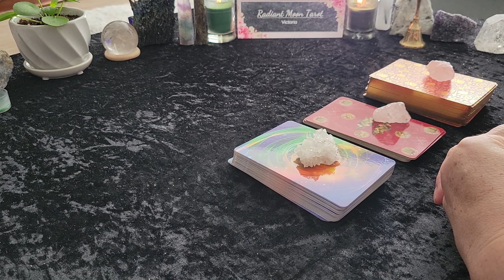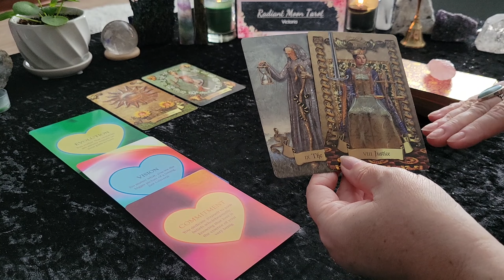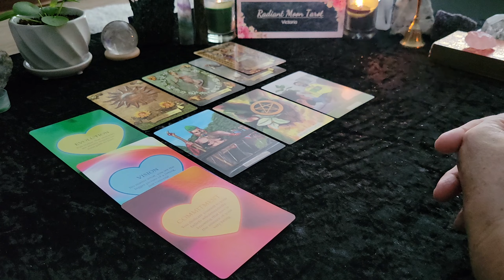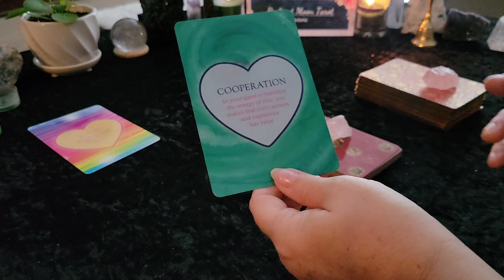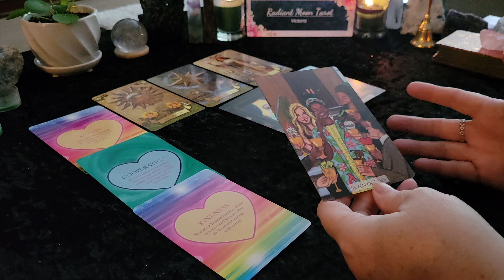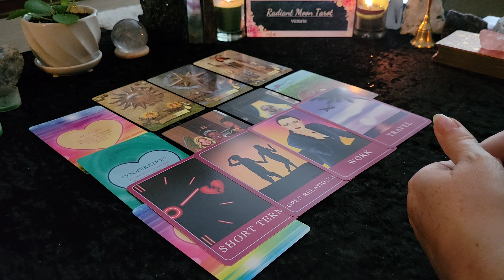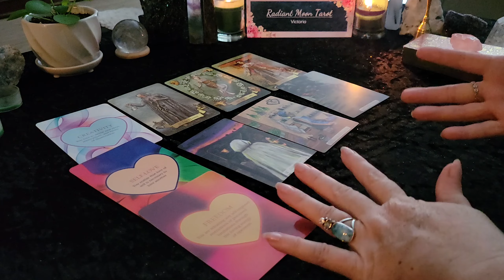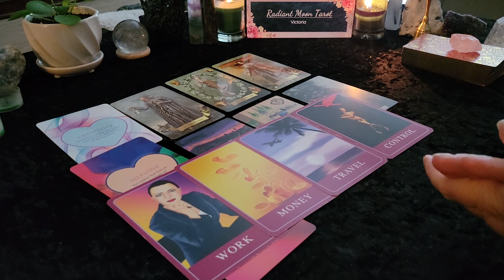❤️CAPRICORN, AQUARIUS & PISCES **SINGLES, NEW LOVE** MAY 2023 Tarot & Oracle Card Reading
This is your MAY 2023 SINGLES NEW LOVE Tarot & Oracle Card Reading for all CAPRICORN, AQUARIUS & PISCES Sun, Moon & rising signs. If you are in a Romantic Partnership, or a temporary separation with your person, this is your reading, and cross watchers are welcome. This is a Timestamped video, please click on the chapters below for your reading:
Intro 0:00
Capricorn 5:54
Aquarius 37:19
Pisces 1:05:27

Decks used in this reading:
Power of Love Activation Cards
Tarot of the Heart
Modern Love Tarot
Archetypes Cards
Amira's Love Oracle
Promo links:

Victoria XOXO